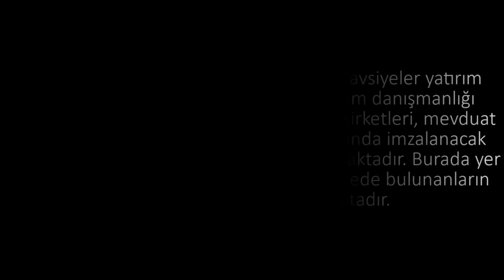SEC KRİPTODAN NE İSTİYOR? HANGİ COİNLER TEHLİKEDE